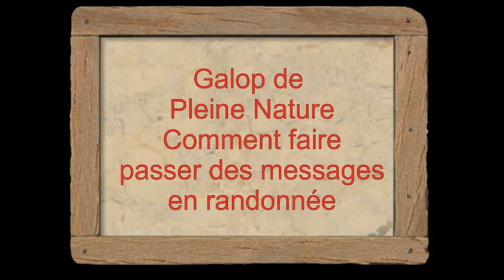Galop de Pleine Nature - Communiquer en randonnée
Marie, monitrice d'équitation au Cepy, vous explique comment faire passer des informations en randonnée.